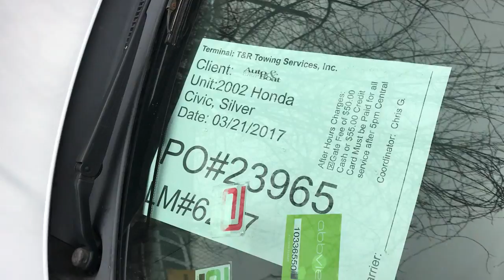PO#23965 ABRS 03 21 2017